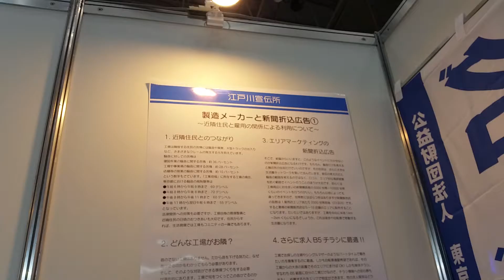産業交流展2016 10/31～11/2 初日 異業種交流会 グローバルTOKYO 各社展示物 軽貨物 運送 ドライバー 求人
23区内東京葛飾区で軽貨物のドライバー募集求人です。

軽貨物 求人
軽貨物 独立
軽貨物 開業
軽貨物運送